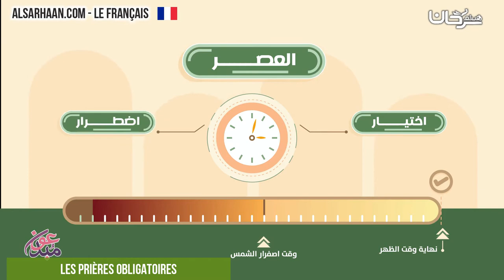Les prières obligatoires